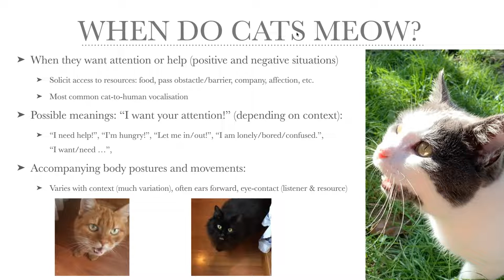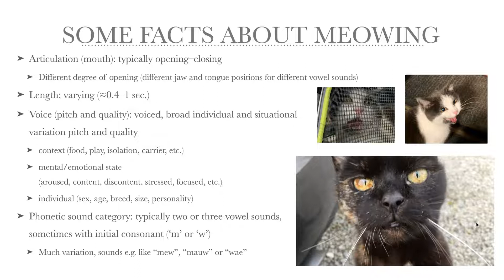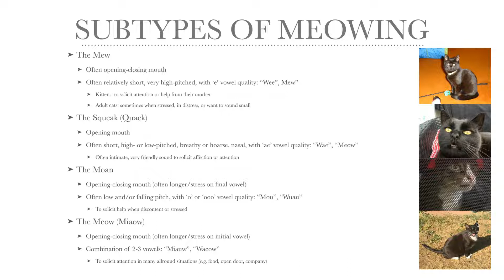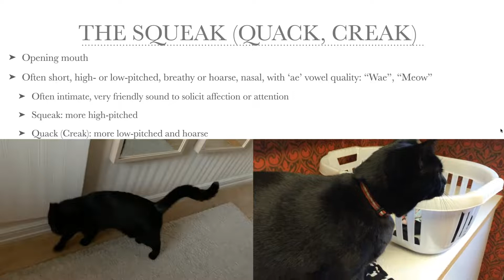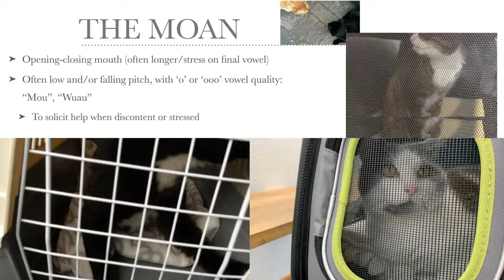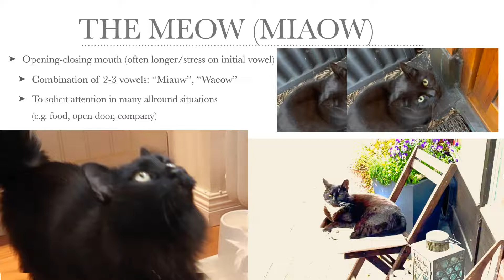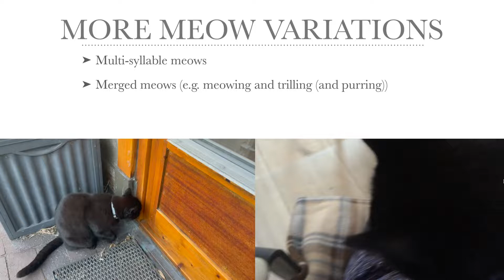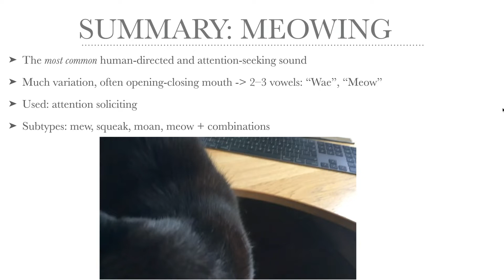Cat Sounds Explained: The Meow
In this video I talk about the cat sound called the Meow, which I have identified as the most common human-directed cat sound. When do cats meow? How is meowing produced? What subtypes of meowing have I observed? I also show you some audio and video examples of meowing. Please use headphones if you are watching the video with a cat, as some cats may be annoyed by these sounds.